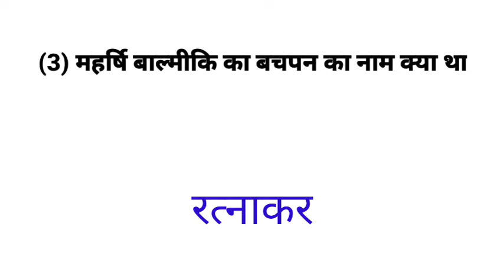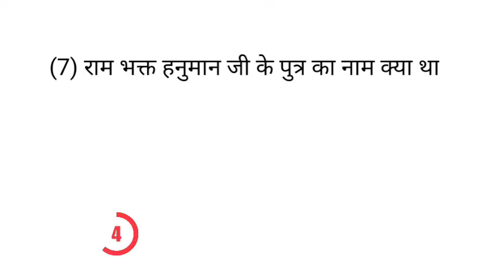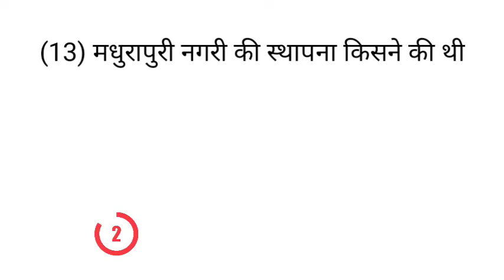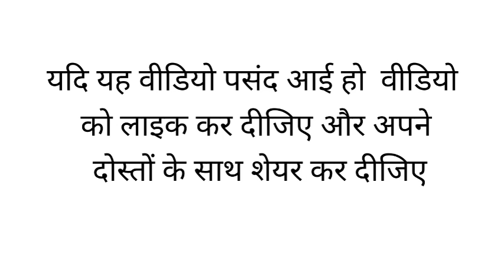Ramayan GK रामायण देखने वाले भी नहीं बता पाए इन सवालों के जवाब exam GK